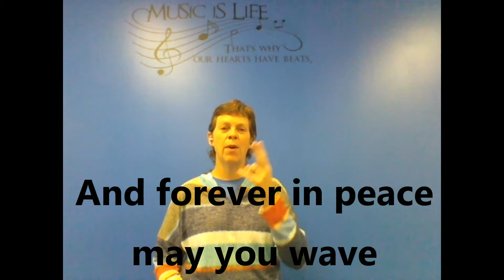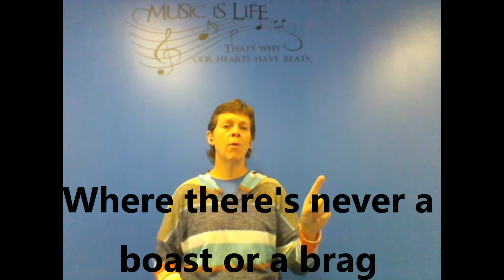Grand Old Flag